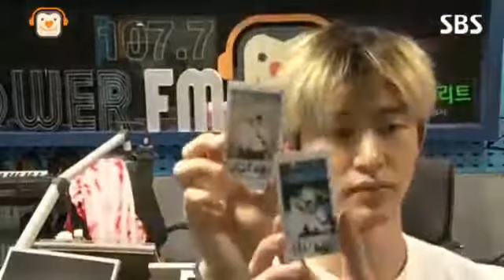062317 IKON reaction to TWICE 'Like ohh ahh'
IKON & TWICE